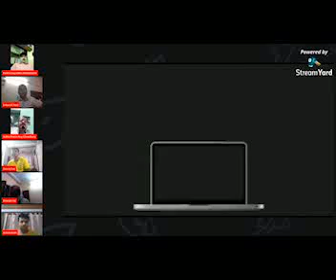Tahder Katha Suvojit Bagchi,Debasish Paul,Suman Nath,Biswajit Roy,Swaraj Das,Md Giasuddin, Abu Sayed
Tahader Katha organized by Amra Monbhashi দাঙ্গার রাজনীতি
Participants: Suvojit Bagchi, Debasish Paul, Suman Nath, Biswajit Roy, Swaraj Das, Md Giasuddin, Abu Sayed
Discussant: Subha Protim Roy Chowdhury